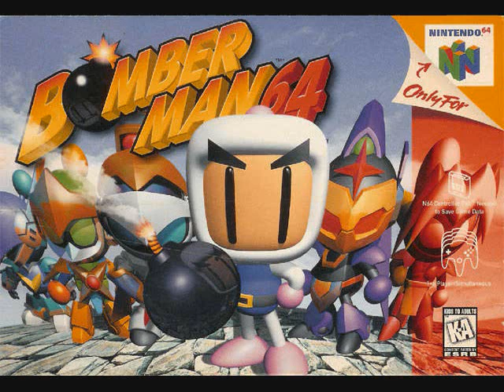Best VGM 255 - Bomberman 64 - Blue Resort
A collection of my favorite videogame music. Note that most of them are from games I played so I might miss some great ones from games I never played.

N64
Bomberman 64 (1997)
Blue Resort
Akifumi Tada